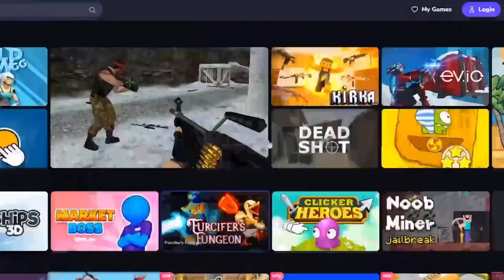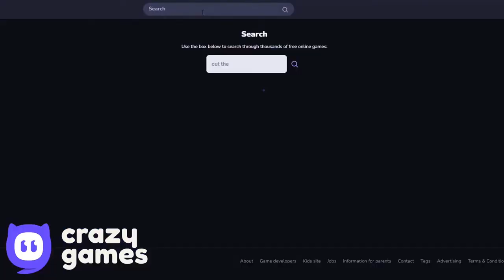Red Blue Ball, Black Box, Taran Box, Ninja Box, Soccerball, Orange Ball, Gold Ball, Tomato Ball